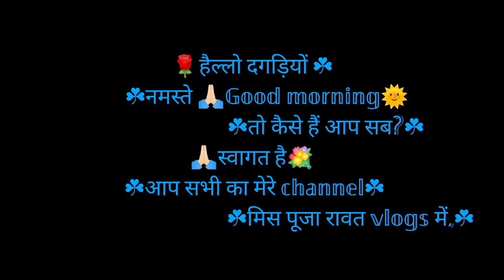☘️मस्त ☘️बारिश ☘️हुई ☘️आज ☘️😊😊😊☘️@misspoojarawatvlogs3951 ❤️☘️